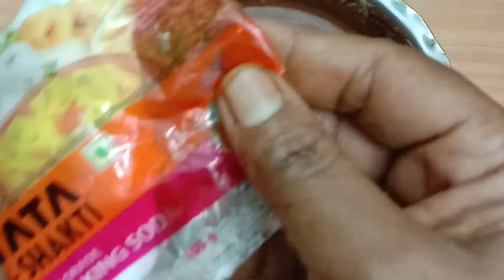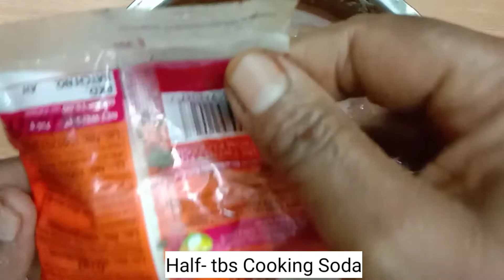Bourbon Biscuit se Cake Kaise Banaye - How To Make Cake Recipe - Easy Biscuit Cake - Mom Ki Rasoi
Bourbon biscuit se Cake Kaise Banaye |
How to make eggless cake recipe |
Mom ka cake |